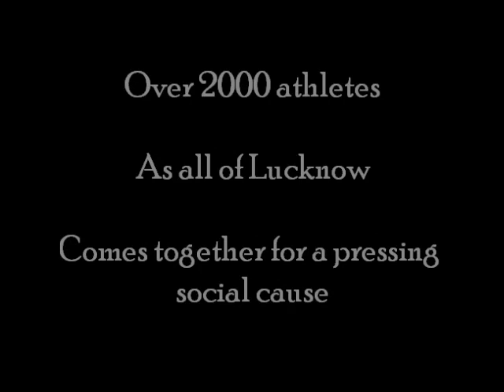Manfest 2010 - The Lucknow 10k Run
Red Mile - The Lucknow City Run was one of the biggest success stories at Manfest 2010. The first run of its kind at Lucknow, Red Mile oversaw a participation of over 2000 Lucknowites.